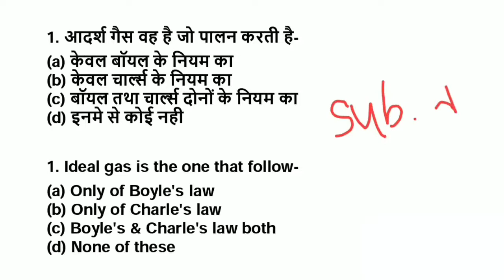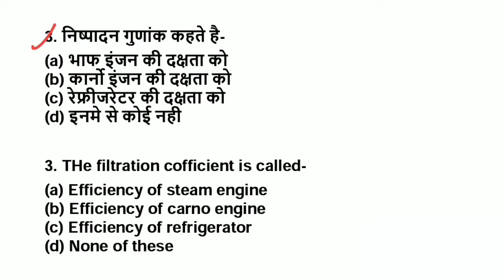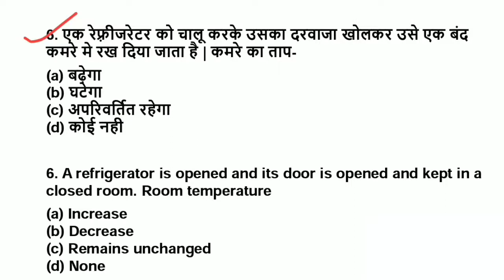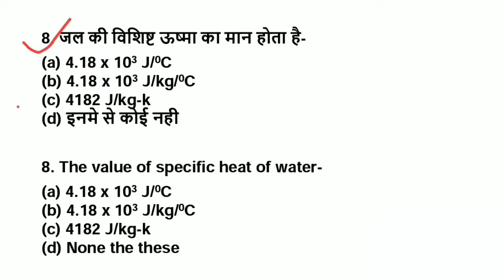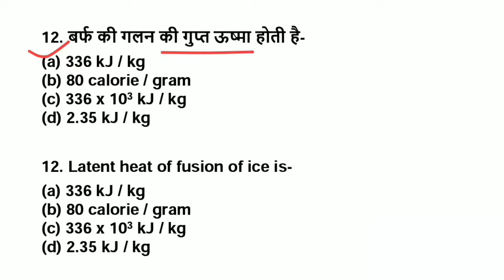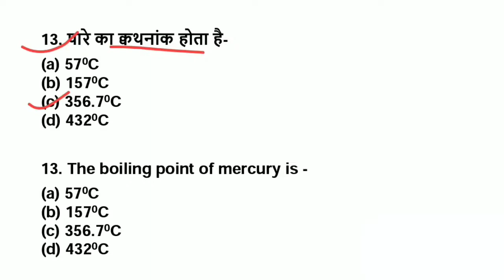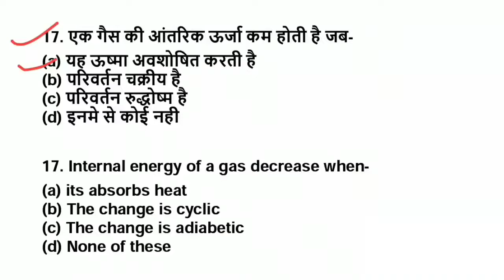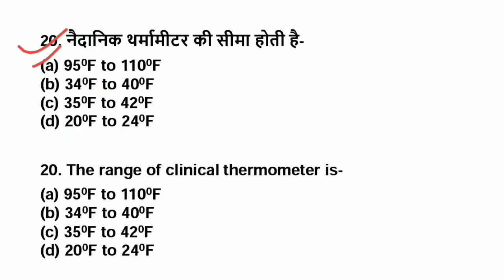Physics Mock Test For All Defence Special Exam 2022 // Only Previous years Questions 2022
Use kare mera code 'GJAT10'